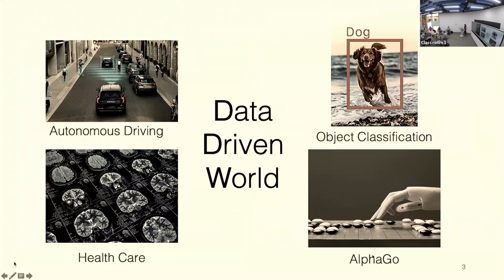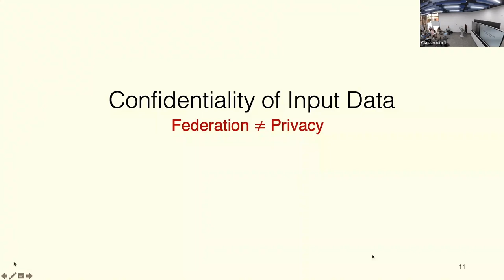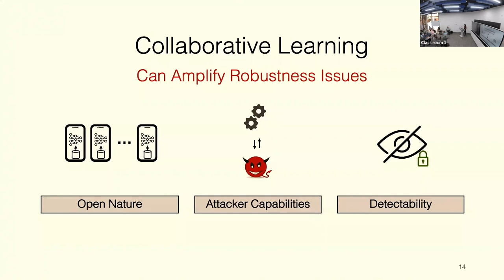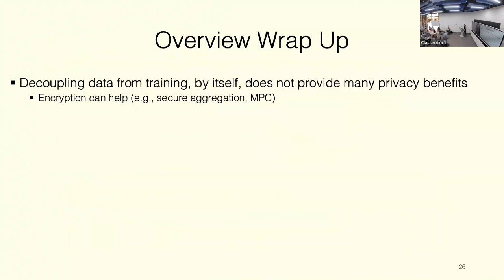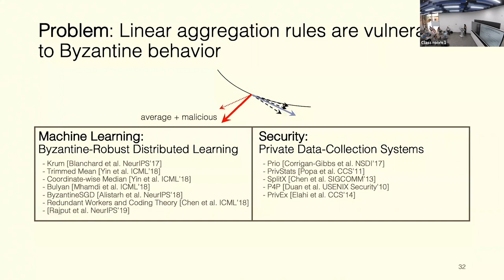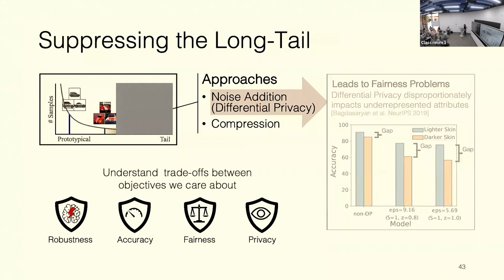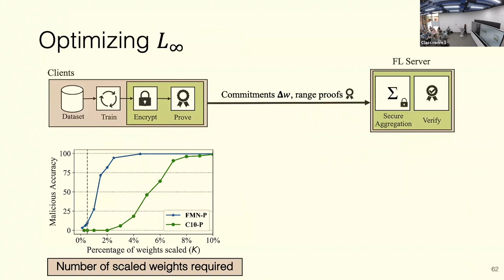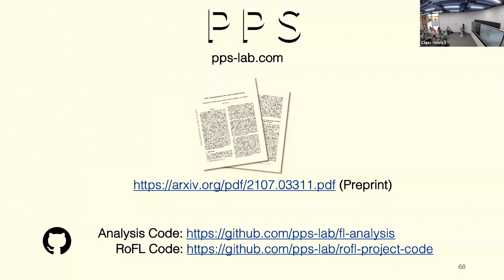Security and Robustness of Collaborative Learning Systems - AI Quorum | MBZUAI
Collaborative Learning: From Theory to Practice
Security and Robustness of Collaborative Learning Systems

Speaker: Anwar Hithnawi (ETH Zurich)
Abstract: Collaborative, secure ML paradigms have emerged as a compelling alternative for sensitive applications in the last few years. These paradigms eliminate the need to pool data centrally for ML training and thus ensure data sovereignty and alleviate the risks associated with the large-scale collection of sensitive data. Although they provide many privacy benefits, these systemsamplify ML robustness issues by exposing the learning process to an active attacker that can be present throughout the entire training process. In this talk, I will give an overview of the security and robustness challenges of Collaborative Learning Systems and highlight why a definitive solution to robustness in these systems is challenging.

Overview
The field of collaborative learning was conceptualized out of very practical concerns around data privacy and ownership. Since then, there has been tremendous progress in development of new algorithms in theoretical investigations, as well as in emerging real-world applications. Unfortunately, these two branches are growing more separate from each other leading to missed opportunities for progress. The goal of the workshop is to bring disparate communities, all working on different aspects of collaborative learning, together to shape the agenda of future research.

• Algorithms and theory – Decentralizing the storage of and computation over the data leads to a wide array of difficulties, many of which are already active topics of research by the community.
• Applications – Real world deployment of CL is still in a nascent stage. Such a transfer of novel technology comes with a host of application-specific challenges. During the workshop, we will shed light on potential challenges and solutions arising during real-world deployment.
• Policy – The rapid growth of interest in CL is a direct product of rising concerns about data governance. Understanding data governance policy will help design better and future-proof CL systems, while understating the technical capabilities and limitations of CL will help design better data governance policies.

Organizing committee:

Michael I. Jordan, UC Berkeley
Sai Praneeth Karimireddy, UC Berkeley
Local committee:
Martin Takáč, MBZUAI
Samuel Horvath, MBZUAI
Eduard Gorbunov, MBZUAI
Local host:
Philip Purnell, MBZUAI